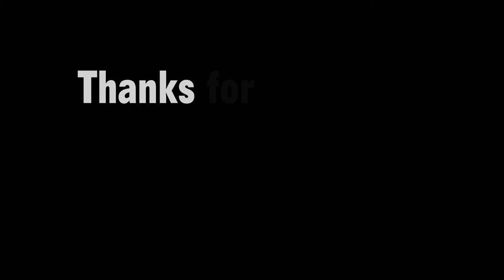Thank You!!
I really am grateful. But I am also really bad at saying it!
∘∘∘∘∘∘∘∘∘∘∘∘∘∘∘∘∘-Credits-∘∘∘∘∘∘∘∘∘∘∘∘∘∘∘∘∘∘

'REACH'

△⚪✕◻ Game on!